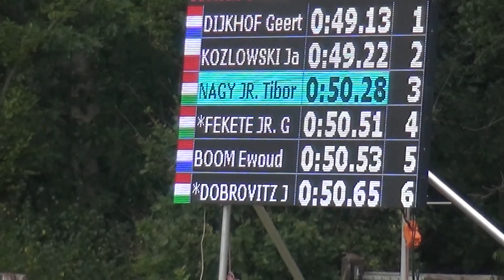Tibor NAGY Jr. (HUN) FEI CH-M-AH2, Kronenberg (The Netherlands), marathon, obst. Nr. 6, 11.09.2021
Tibor NAGY Jr. (Hungary)
FEI World Driving Championship for Pairs (CH-M-AH2), Kronenberg (The Netherlands), marathon driving, obstacle Nr. 6, 11 September 2021
ifj. NAGY Tibor (Magyarország), FEI kettesfogathajtó világbajnokság, Kronenberg (Hollandia), maratonhajtás, 6. akadály, 2021. szeptember 11.
lovak/horses: 49B: Sir Don - 49C: Walter
segédhajtó/groom: Róbert Kiss